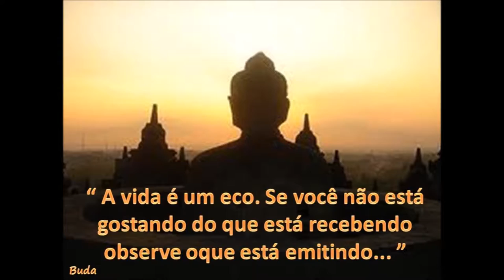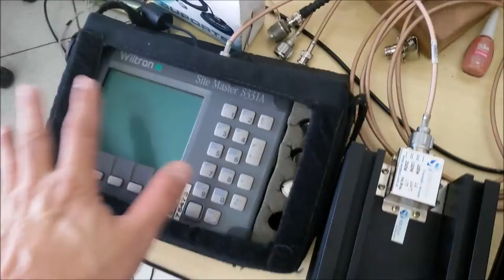VHF UHF MELHOR COBERTURA PX PY DUAL BAND CARGAS DE RF ATENUADORES SERGTECH SERGTEC